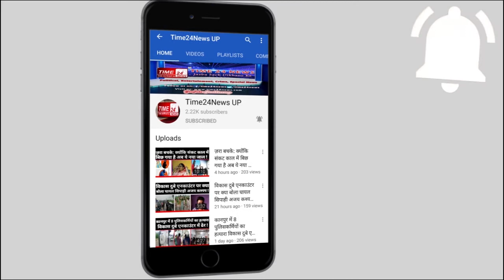कुणाल शर्मा निकला , ताहिर हुसैन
योगी सरकार ने लव जेहाद के मामले पर अंकुश लगाने के लिए लव जेहाद के खिलाफ सख्त कदम उठाया है, लेकिन बरेली में लव जेहाद के एक के बाद एक मामले प्रकाश में आ रहे हैं, इज्जत नगर थाना क्षेत्र की एक युवती को दूसरे धर्म के युवक ने अपना नाम कुणाल बता कर अपने प्यार के झांसे में लिया और फिर उससे मंदिर में शादी भी कर ली, जब युवती गर्भवती हो गई तो उसका जबरदस्ती गर्भपात करवा दिया, जब युवती ने इसका विरोध किया तो उसके साथ मारपीट  की और अपना नाम ताहिर हुसैन बताया, साथ ही युवती से धर्म परिवर्तन का दबाव बनाना शुरू कर दिया युवती के मुताबिक ताहिर अपने आप को हिन्दू धर्म का होना बताता था और उसके साथ मंदिर में भी जाता था, अपना नाम कुणाल शर्मा बताते हुए धोपेश्वर नाथ मंदिर में शादी भी की, युवती का आरोप है कि ताहिर उस पर धर्म परिवर्तन कर निकाह करने का दबाव बना रहा है, इतना ही नही युवक उसको जान से मारने की धमकी भी दे रहा है, युवती न्याय के लिए पुलिस की शरण मे गई तो वहां भी उसकी हल्की धाराओं में मुकदमा दर्ज किया गया, एसपी सिटी रविन्द्र कुमार इस मामले को लव जेहाद का होने से  इंकार कर रहे हैं, प्रदेश में कुछ दिनों की अगर बात करें तो  लव जेहाद के मामलों की बाढ़ सी आ गई है, सरकार लव जेहाद पर कानून तो ले आई है लेकिन लव जेहाद पर अंकुश लगाने के लिए कड़ी मशक्कत की जरूरत है । टाइम 24 न्यूज़ के लिए बरेली से सुनील सक्सेना की रिपोर्ट